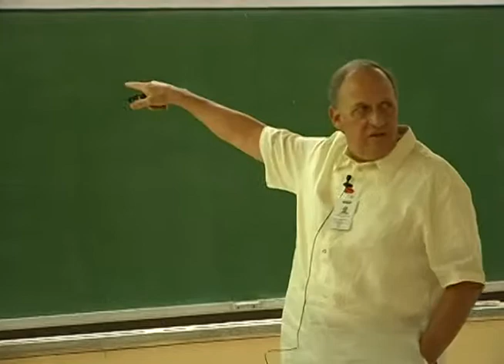AIM Distinguished Lecture Series on Globalization - Jeffrey Williamson's Presentation Part 3 of 7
The Asian Development Bank (ADB)-Asian Institute of Management (AIM) Knowledge Hub for Trade and Investment, in cooperation with Asia Society Philippine Foundation, the Knowledge Management Association of the Philippines, the University of Santo Tomas' College of Commerce and Business Administration, and the University of the Philippines' School of Economics, presented the work of Dr. Jeffrey Williamson, Laird Bell Professor of Economics at Harvard University and former Chair of the Economics Department.  Last March 3, 2011, Dr. Williamson presented a lecture on "Globalization since 1492."  Looking at capital markets, trade, and mass migration, this lecture answered the following questions: "When did the world go global?", "What caused the world trade boom in the three centuries after Columbus?", "What caused the world trade boom over the First Global Century 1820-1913?", and "What caused the early-mid 19th century leap to mass migration?"